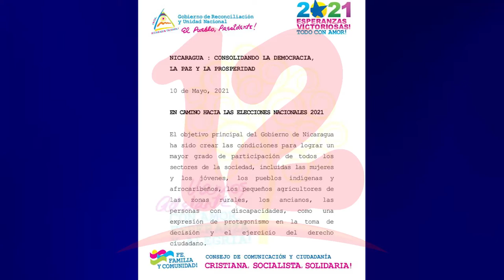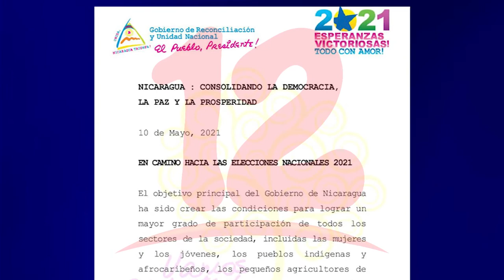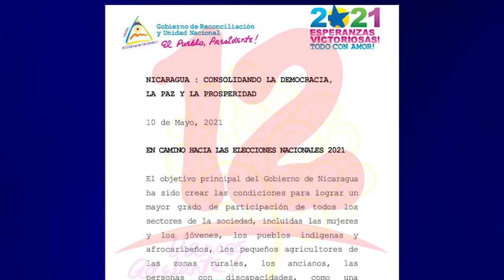Nicaragua con una democracia fortalecida, según el Gobierno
NosResistimosAlEmbargo Nicaragua con una democracia fortalecida, según el Gobierno.